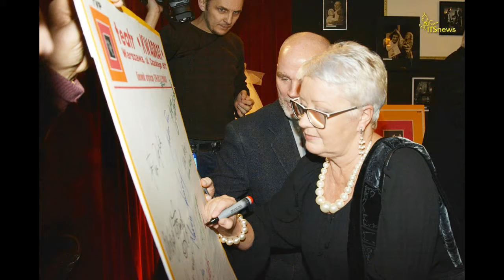"Przyjazne Dusze" na 40-lat Teatru Kwadrat 2014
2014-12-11